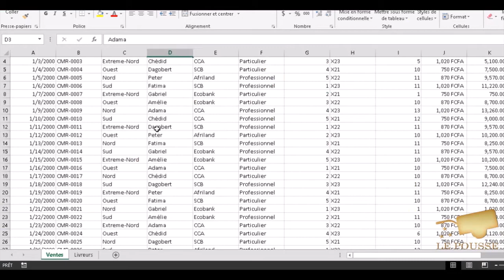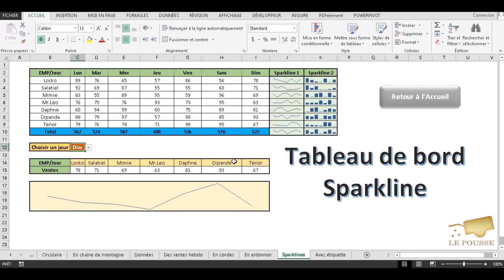LePousse.com - OBJECTIF DE LA FORMATION SUR LES TABLEAUX DE BORD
Nous offrons des formations en ligne approfondies sur Excel, Access, VBA, Tableaux de bord, Sage Saari, Photoshop, Illustrator. Le module 1 sur "les formules et fonctions avancées sur Microsoft Excel" contient 33 capsules vidéos, 7 classeurs d'exercices et 1 support de cours en pdf de 722 pages ; sans compter des nombreuses astuces telles que plus de 50 raccourcis claviers et autres.